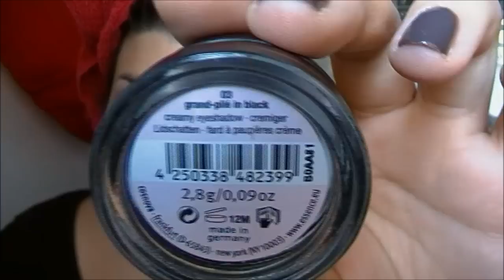Faccia del Giorno (24 nov. 2011)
*LEGGIMI*LEGGIMI*LEGGIMI*LEGGIMI*LEGGIMI*

Caricare questo video in maniera corretta è stato un parto. Continuava a venire "allungato" e la cosa mi snervava non poco. Ma chi l'ha dura la vince, ed io ce l'ho fatta. In questo video - girato giovedì mattina - vedrete un face of the day e il modo per realizzarlo. Spero che vi sia utile in qualche modo e vi auguro un buon inizio di settimana.